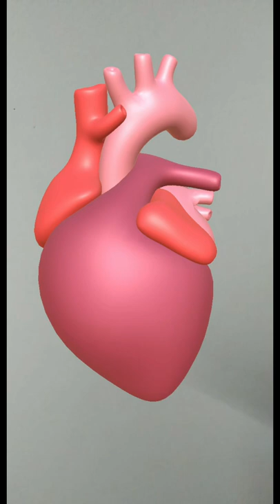നിങ്ങളുടെ ഹൃദയമിടിപ്പ് എങ്ങനെ (How your Heart Beats)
The right side of your heart receives oxygen-poor blood from your veins and pumps it to your lungs, where it picks up oxygen and gets rid of carbon dioxide. The left side of your heart receives oxygen-rich blood from your lungs and pumps it through your arteries to the rest of your body.
Your heart is the main organ of your cardiovascular system, a network of blood vessels that pumps blood throughout your body. It also works with other body systems to control your heart rate and blood pressure. Your family history, personal health history and lifestyle all affect how well your heart works.
How does your heart work with other organs?
Your heart works with other body systems to control your heart rate and other body functions. The primary systems are:

Nervous system: Your nervous system helps control your heart rate. It sends signals that tell your heart to beat slower during rest and faster during stress.
Endocrine system: Your endocrine system sends out hormones. These hormones tell your blood vessels to constrict or relax, which affects your blood pressure. Hormones from your thyroid gland can also tell your heart to beat faster or slower.
Heart chambers
Your heart is divided into four chambers. You have two chambers on the top (atrium, plural atria) and two on the bottom (ventricles), one on each side of the heart.

Right atrium: Two large veins deliver oxygen-poor blood to your right atrium. The superior vena cava carries blood from your upper body. The inferior vena cava brings blood from the lower body. Then the right atrium pumps the blood to your right ventricle.
Right ventricle: The lower right chamber pumps the oxygen-poor blood to your lungs through the pulmonary artery. The lungs reload blood with oxygen.
Left atrium: After the lungs fill blood with oxygen, the pulmonary veins carry the blood to the left atrium. This upper chamber pumps the blood to your left ventricle.
Left ventricle: The left ventricle is slightly larger than the right. It pumps oxygen-rich blood to the rest of your body.
What conditions and disorders affect the human heart?
Heart conditions are among the most common types of disorders affecting people. In the United States, heart disease is the leading cause of death for people of all genders and most ethnic and racial groups.

Common conditions that affect your heart include:

Atrial fibrillation (Afib): Irregular electrical impulses in your atrium.
Arrhythmia: A heartbeat that is too fast, too slow or beats with an irregular rhythm.
Cardiomyopathy: Unusual thickening, enlargement or stiffening of your heart muscle.
Congestive heart failure: When your heart is too stiff or too weak to properly pump blood throughout your body.
Coronary artery disease: Plaque buildup that leads to narrow coronary arteries.
Heart attack (myocardial infarction): A sudden coronary artery blockage that cuts off oxygen to part of your heart muscle.
Pericarditis: Inflammation in your heart’s lining (pericardium).